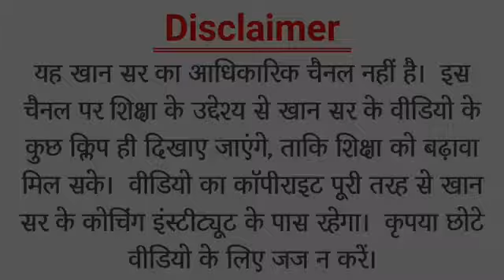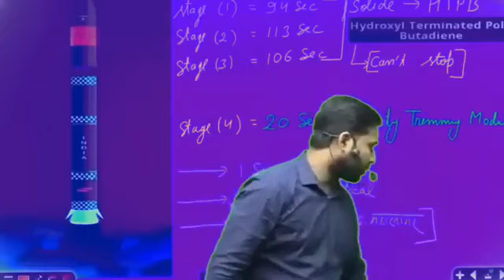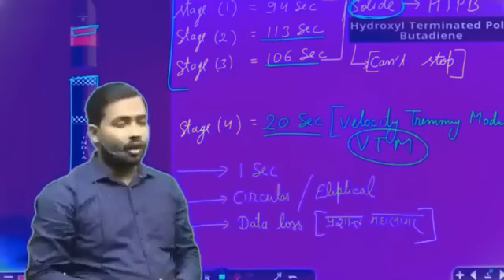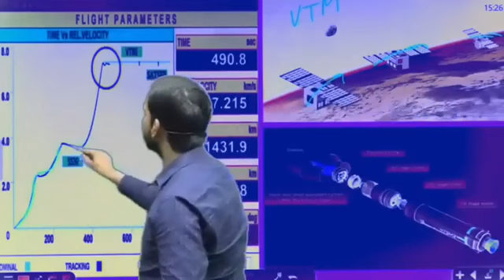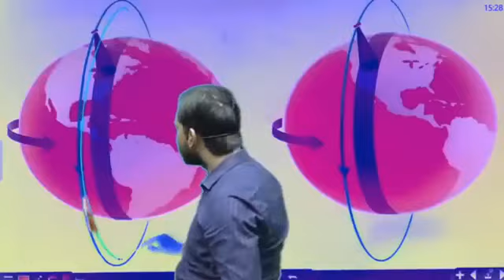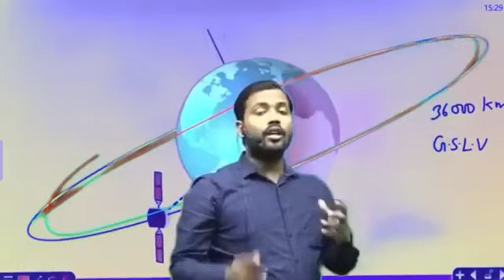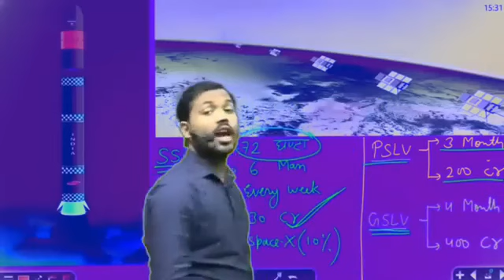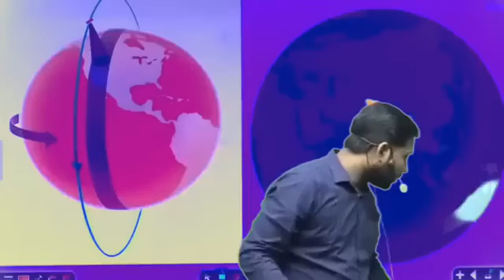चन्द्रयान 3 कैसे पहुँचेगा चांद पर..।। How to launch of chandrayaan 3 by khan sir.. ...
चन्द्रयान 3 कैसे पहुँचेगा चांद पर..।। How to launch of chandrayaan 3 by khan sir.. shortvideo chandrayaan laughing by isro department deparl...